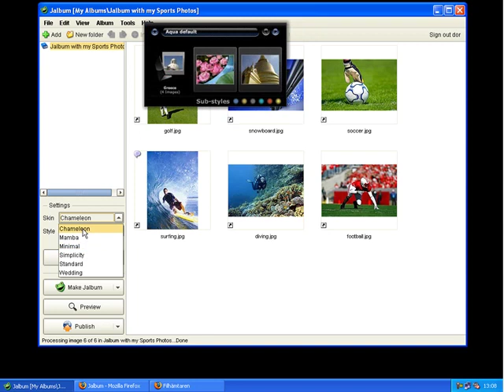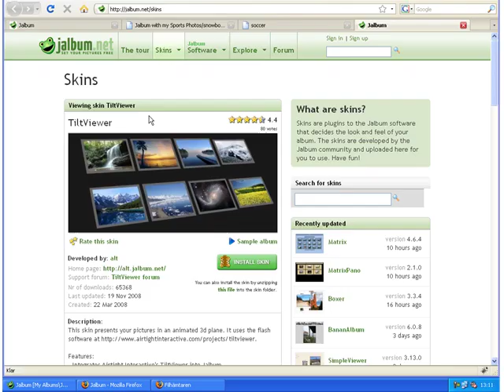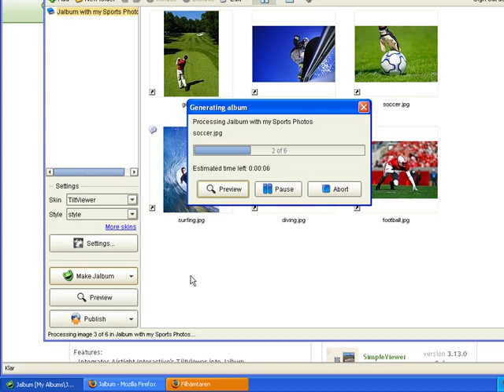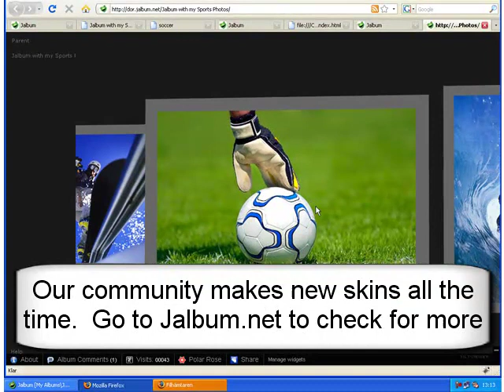How to customize your album with skins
Get free Jalbum software and you'll be making beautiful photo albums in no time.
There are hundreds of skins and styles to choose from and our community is constantly making new skins to make your albums look amazing.

This tutorial shows you how.

Set your pictures free!